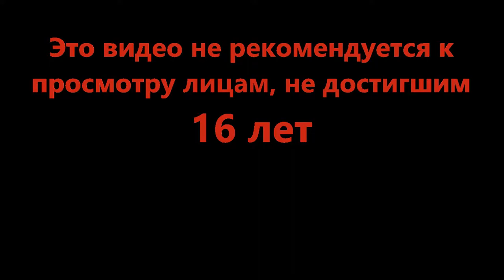Обновы как пирожки - Mad City (Roblox)